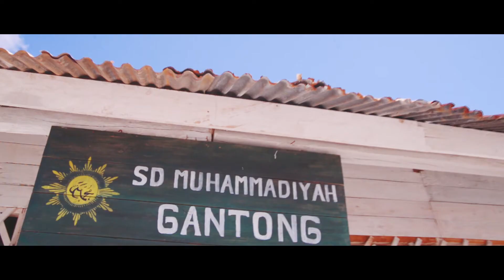Negeri Laskar Pelangi (Belitung)